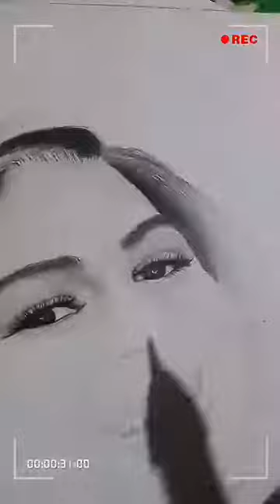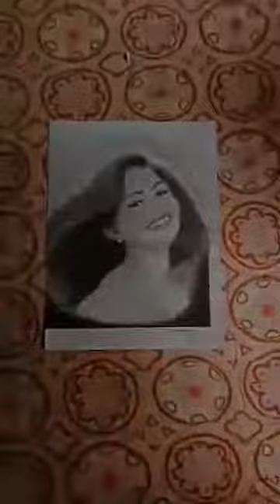graphite (kasimir) on vellum board.Fan Art for @Janine Gutierrez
Josh Art work.